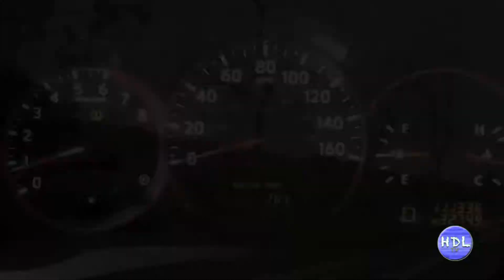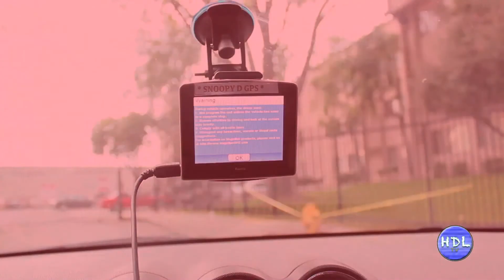"L.O.L"- SNOOPY D. G.P.S. System (S1:E2)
"L.O.L." is a fresh new cutting edge sketch comedy web series. Episode Two: Introducing the "Snoopy D GPS," where getting lost have never been so FUN! Drive down Musicville with "Snoopy D" as if he was in your back seat giving directions. Written, directed and produced by Sayrie.

A special THANKS to "NOHO TABACCO SMOKE SHOP!"